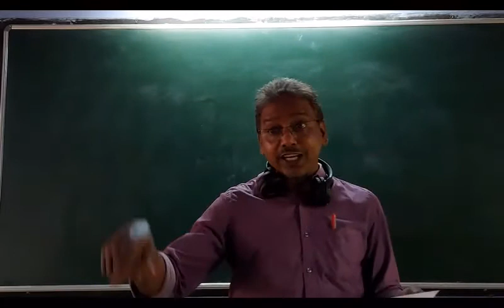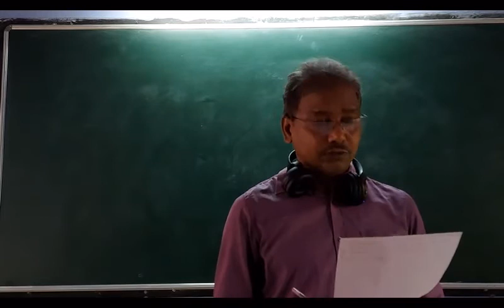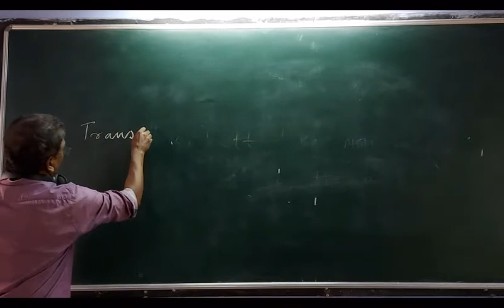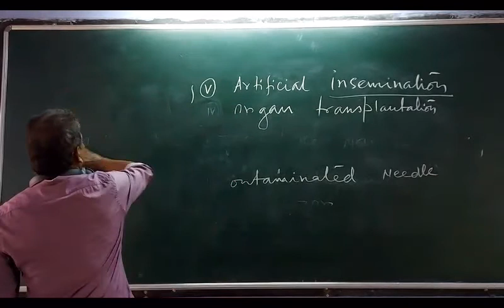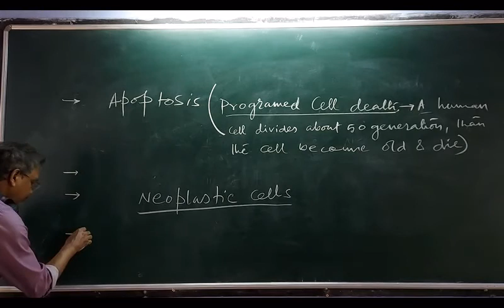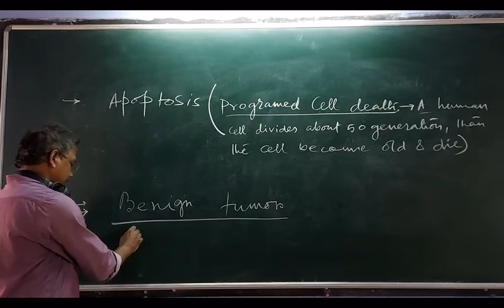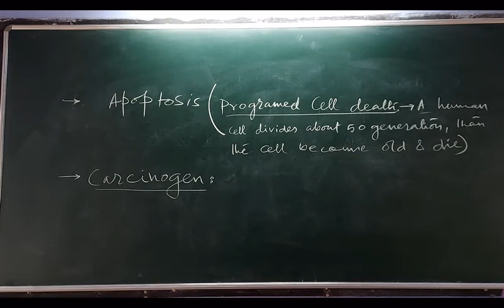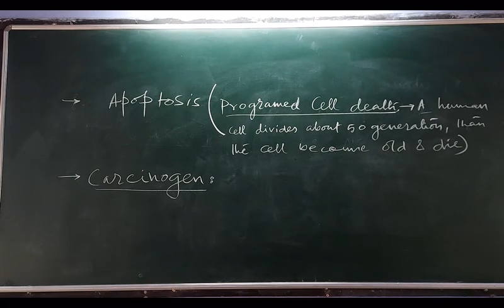BIOLOGY(XII ) II Health & Disease9 II Pankaj Bera